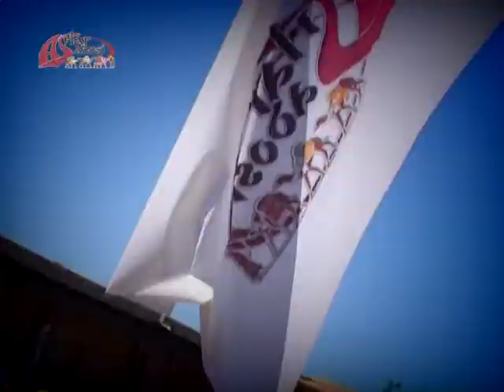Welcome to Asrlar Sadosi!.mpg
One of the grand projects of the Forum Foundation is the «Asrlar sadosi» («Echo of ages») Festival of Traditional Culture, which presents all the diversity of the national traditions and customs, handicrafts and cuisine, unique oral and non-material heritage. Every year, «Asrlar sadosi» is held in different regions of Uzbekistan in historical or cultural centers as an outdoor fete with the participation of various experts, scientists and international guests.